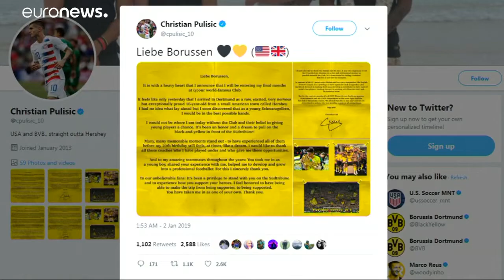تشيلسي يتعاقد مع صانع لعب دورتموند بوليسيك مقابل 64 مليون يورو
تشيلسي يتعاقد مع صانع اللعب الأمريكي بوليسيك من دورتموند…